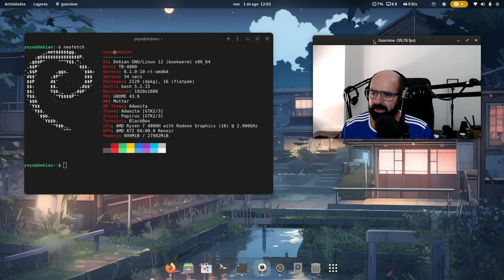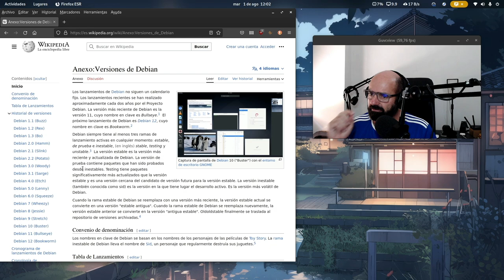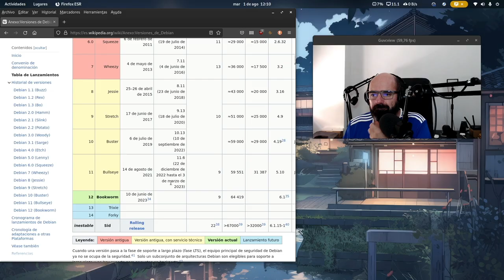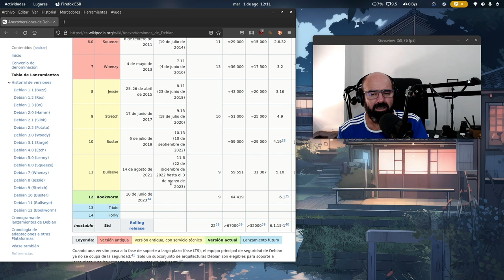Cómo conocí a vuestra madre Debian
Hoy os cuento una pequeña historia, la historia de cómo conocí a vuestra madre Debian :)